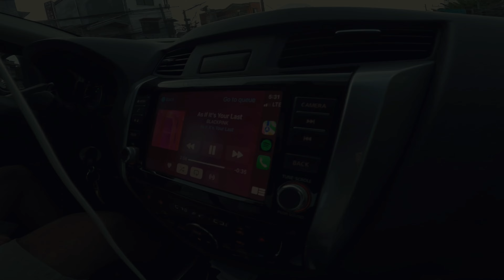Nissan Navara Cebu Meet up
Nissan Navara Meet up.